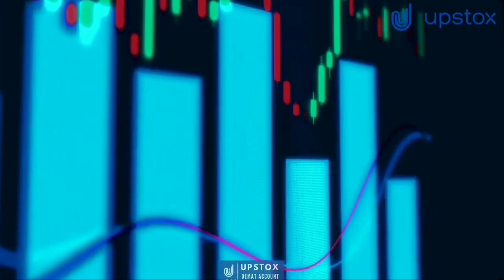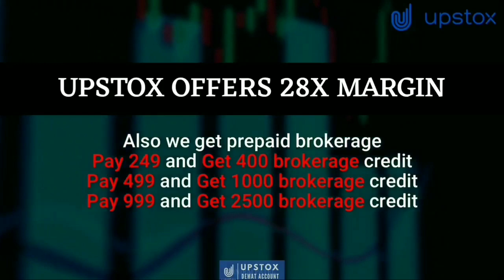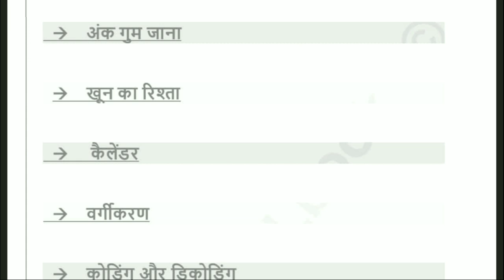रेलवे ग्रुप डी रीज़निंग 30/30 पीडीएफ // Railway Group D Reasoning PDF